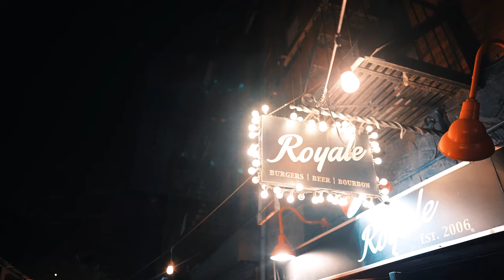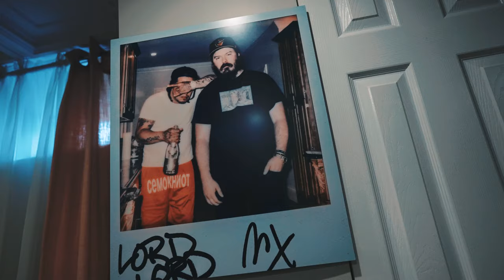Flee Lord, Crisis - Pressure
Music video by Flee Lord, Crisis performing Pressure. (P) 2023 LordMobb, LLC/ The Syndicate Music Group